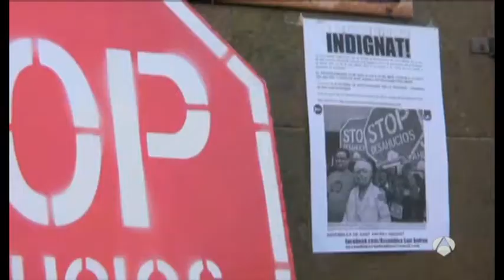d'Ada Colau y Carmena 2 Leonas